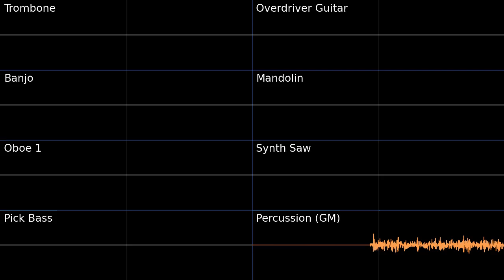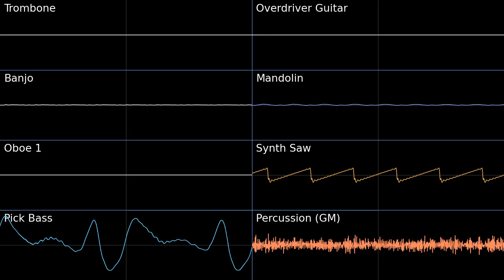Arid Sands (Day) - Sonic Unleashed PMD2 Soundfont Cover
I really wanted to find a midi of the town theme, but no one has made one.
I made a typo: it should be Overdriven Guitar instead of "Overdriver"
Arid Sands (Day) - Sonic Unleashed